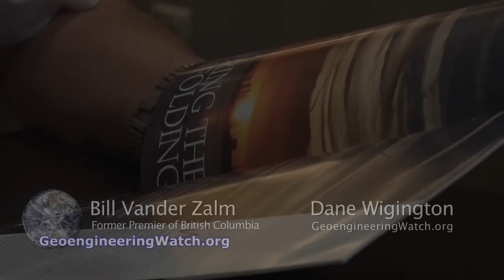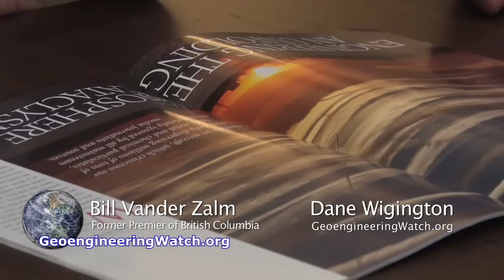Geoengineering Condemned By Canadian Government Official ( Dane Wigington GeoengineeringWatch.org )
TO READ OR POST COMMENTS ON THIS VIDEO, PLEASE GO DIRECTLY TO THE ARTICLE

Though the halls of governments are filled with elected officials who have long since sold their honor, there are outstanding exceptions. Bill Vander Zalm, the former Canadian Premier for British Columbia, is one such exception. Vander Zalm recently visited Redding, California, where we met and discussed the subject of global climate intervention programs. In the interview below the former Canadian Premier speaks candidly about global climate engineering and his efforts to uncover information from the Canadian government about it. Our once thriving biosphere is imploding, converging catastrophes are closing in from every direction, and even now the majority of the masses are completely unaware. Does this fact mean the efforts to sound the alarm are futile? Absolutely not. Denial of reality will not be an option for much longer, and in the meantime, it is essential for us all to do everything in our power to pass on critical and verifiable information.
The battle to expose and halt climate engineering has been very long and arduous, but we must not lose our stride in this most critical fight. Each and every one of us is needed to help to move the fight forward, each and every one of us must play our part.
Dane Wigington